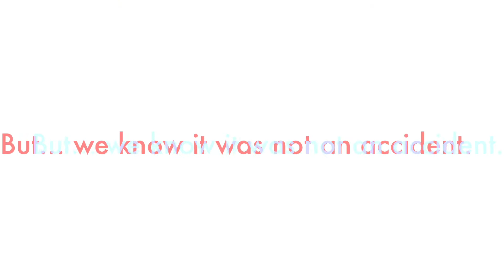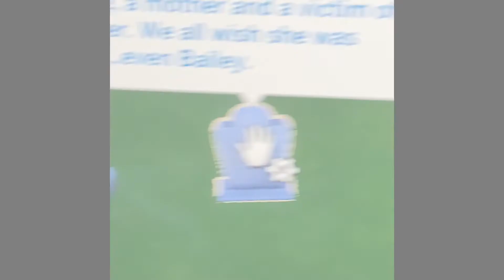Popular girl vs Goth girl 7!